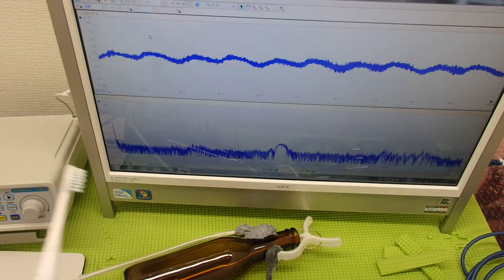オリジナル超音波プローブの「発振・制御」技術 ultrasonic-labo